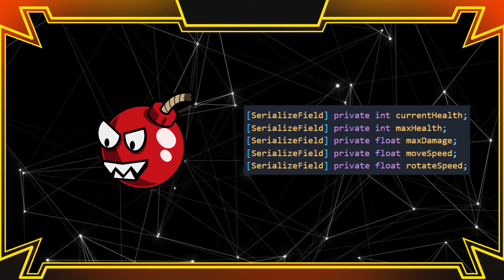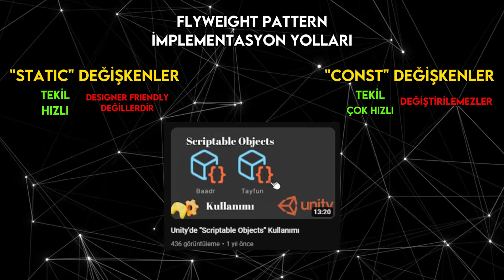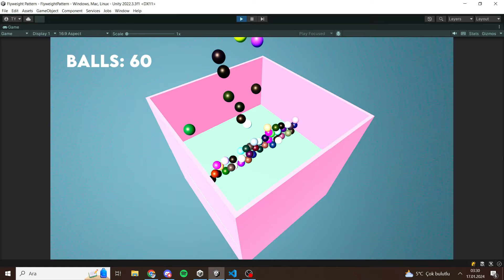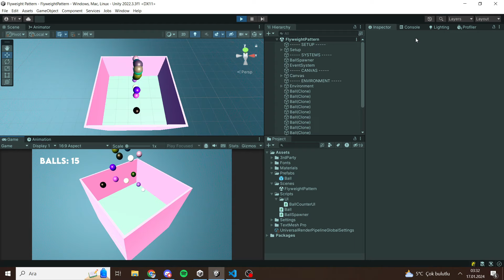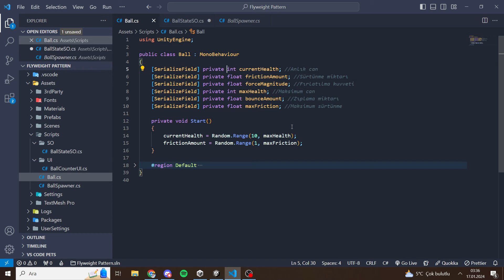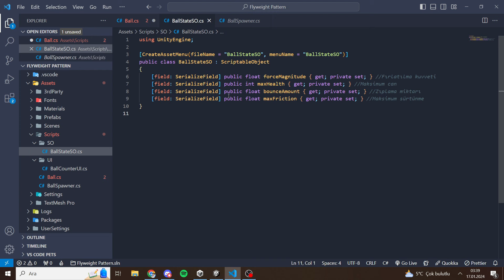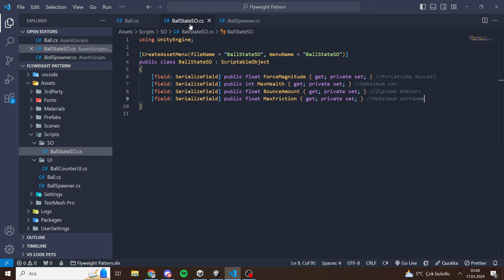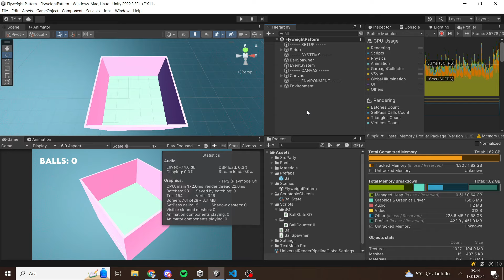Kolay Optimizasyon: Unity'de FlyWeight Pattern Kullanımı | Design Patterns #4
Oyun Geliştirme alanında, yazılımın her alanında olduğu gibi Design Pattern'ler büyük bir önem taşıyor. Bu videodaki konumuz ise "FlyWeight Pattern". Flyweight, aynı türden objelerin içindeki sabit değişkenlerimizin obje sayısı kadar yaratılmasındansa, bu değişkenleri "Scriptable Object" tarzında bir data kaynağından çekerek Ram'imizdeki şişmeyi en aza indirgemeyi amaçlar. Bu sayede hem hafızamıza nefes aldırmış oluruz, hem de minik de olsa bir optimizasyon yapmış oluruz. İyi Seyirler!

0:00 Flyweight Pattern Teorik
2:59 Flyweight Pattern Pratik
10:57 Kapanış